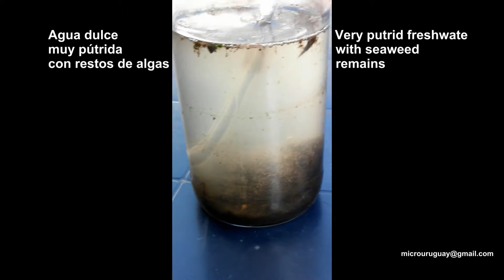Probable Paracercomonas - Likely Paracercomonas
Encontrado en agua dulce muy putrida y con poco oxigeno.
Cuerpo desde 3 a 6um de largo
Suponemos que pertenece al orden Cercomonadida, genero Paracercomonas
Contraste de fase
Objetivo de inmersión de 100X
Cámara panasonic GH4
Efectos de sonido libres de la red

Found in fresh water very putrid and with little oxygen
Body between 3 and 6um long
We assume that belongs to the Cercomonadida order, Paracercomonas genre
Phase contrast
100X immersion objective
Panasonic GH4 camera
Free network sound effects